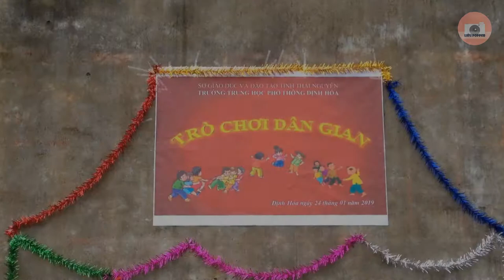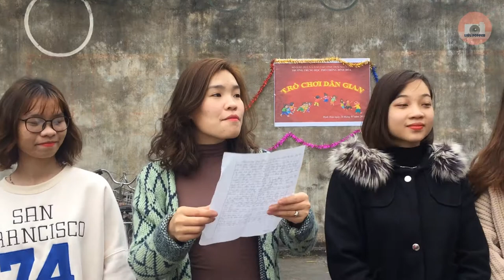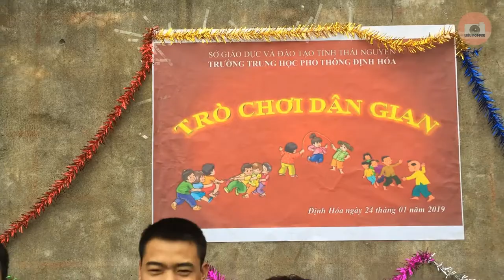HOẠT ĐỘNG NGOẠI KHÓA - Trò chơi dân gian | Liêu Popper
LIÊU POPPER YOUTUBE CHANNEL

Môn học sử dụng tài liệu văn học trong dạy học lịch sử tại trường Đại học Sư phạm Thái Nguyên, nhóm 1975 tổ chức hoạt động ngoại khóa "Trò chơi dân gian".
Giảng viên hướng dẫn: Nguyễn Thị Hòa

© Bản quyền thuộc về Liêu Popper
© Copyright by Liêu Popper ☞ Do not Reup